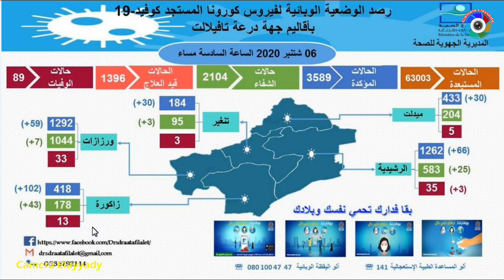مستجدات وبــ،ـــاء كـــ،ـــورونـــ،ــــا بجهة درعة تافيلالت ليوم 06 شتنبر 2020